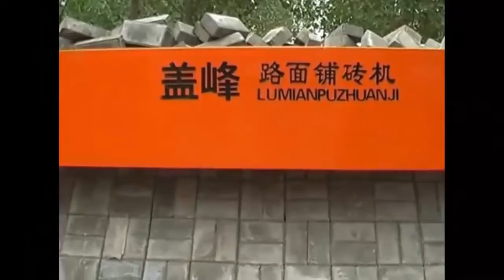Thì Ra Đây Là Cách Ng Ta Lát Gạch Vỉa Hè - Qá Khỏe Cho Mấy Chú Xây Dựng